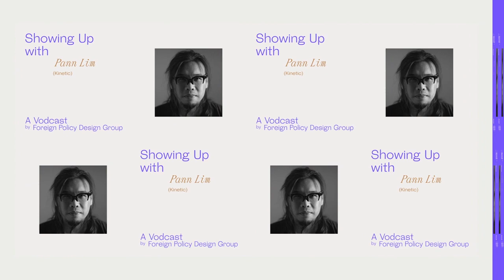Showing Up: Pann Lim — How We Got Here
This first season we are curious to learn about the journeys of the founders & creative entrepreneurs, and how they got to where they are today. Pann Lim of Kinetic will kick off this first episode of the series. Pann is the co-founder and creative director of Kinetic Singapore. He was also named Singapore's Most Influential Creative Director by the Institute of Advertising Singapore in 2012. With over 500 local and international accolades to his name including President’s Design Award in 2013 and 2015, Gold Pencils at New York One Show and Cannes Lions, Pann is truly a leader in the design industry. Together with his wife and two children, Pann also runs the art collective Holycrap.sg that creates the world-famed Rubbish Famzine.

SHOWING UP is co-hosted by Yah-Leng Yu & Arthur Chin, founders and creative directors at Foreign Policy Design. They will share stories and journeys of founders and entrepreneurs in the fields of media, tech, design, and art, with the intent to help distill learnings, spark inspiration and celebrate the human endeavor and spirit.

Created by Foreign Policy Design Group

TITLE CLOSING - CREDIT